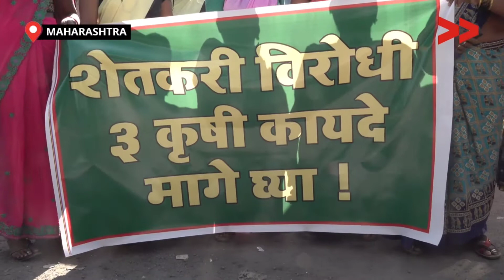Mumbai Protest | मुंबई मधून जनता आली रस्तावर शेतकऱ्यांचा आदोलंनाला पाठिंबा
शेतकऱ्यांन चे आदोलंन अता फक्त स्वताचे राहिले नाहीत
शहरामधुन देखील लोक शेतकऱ्यांनचा मागणी साठी आदोलंन करत आहेत मोचाँ काढत आहेत.
महाराष्ट्र मुंबई मधून शेतकऱ्यांना चा सपोर्ट साठी आशा वकँर,अगंणवाडी वकँर आणि सामान्य जनता पण रस्तावर आली आहे.
Community Correspondent Amol Lalzare reports from Mumbai, Maharashtra for Video Volunteers.